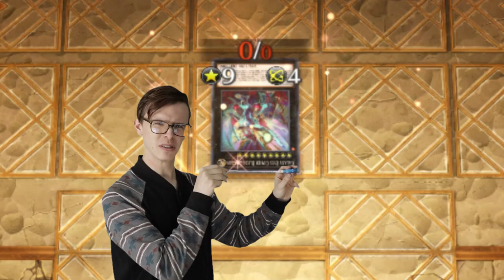WHEN OPPONENT NOT READ THIS CARD!